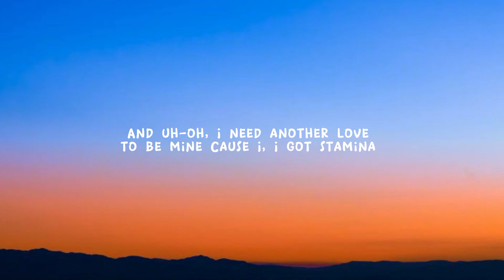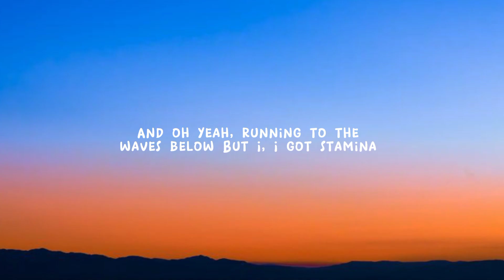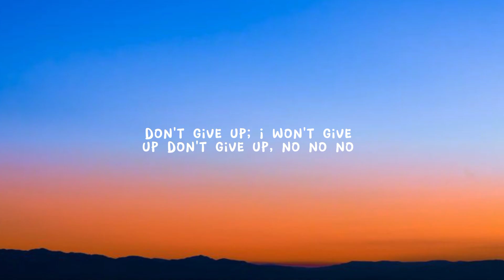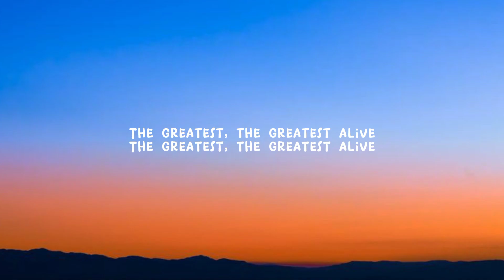THE GREATEST -SIA [LYRICS]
music hits
youtubeshorts
how are you ytshorts
viralshorts
amazing
respect
alan